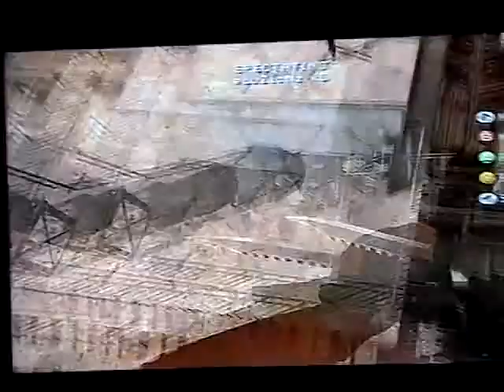cod 4 strike elevator